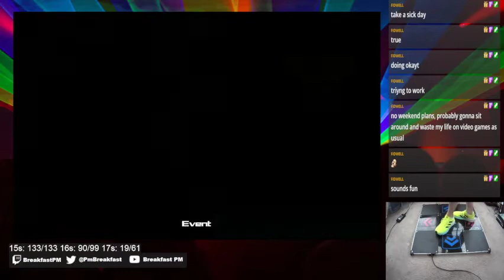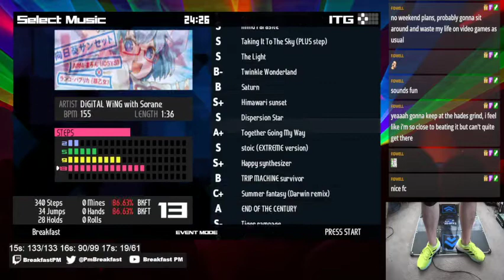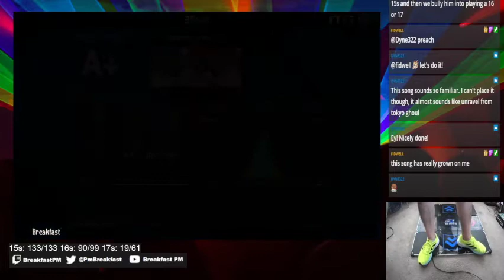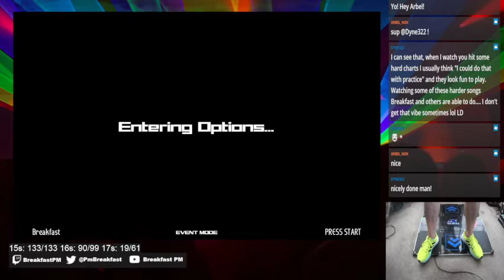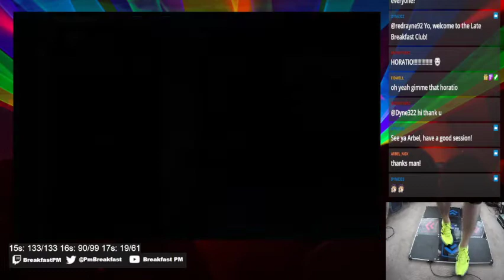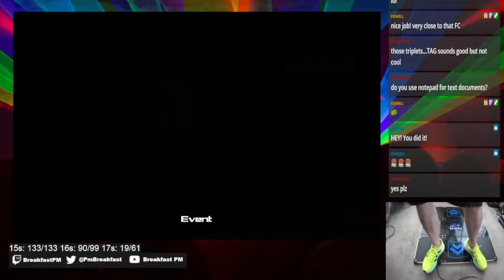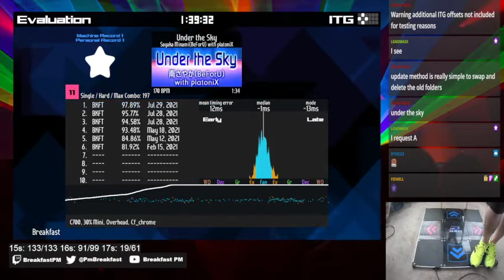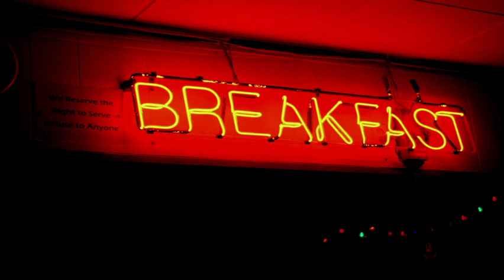DDR Man Stomps Arrows - Stream 96